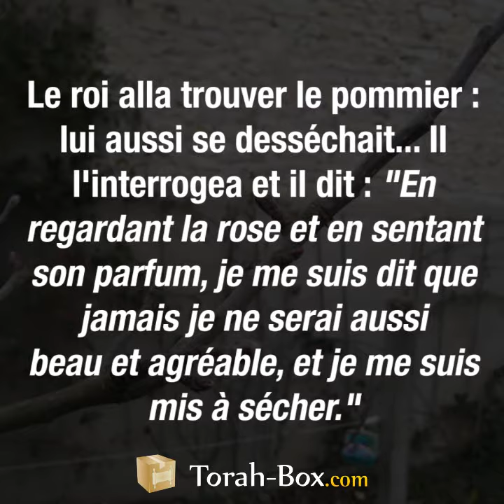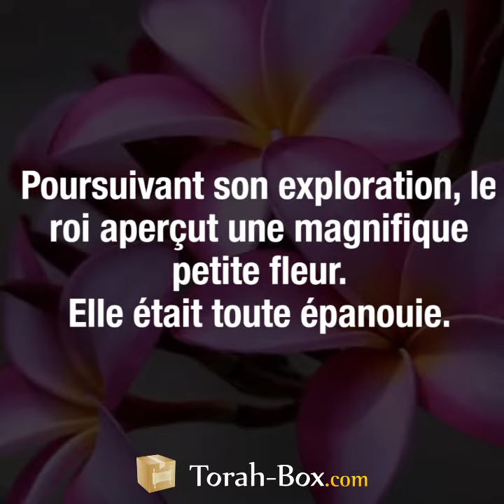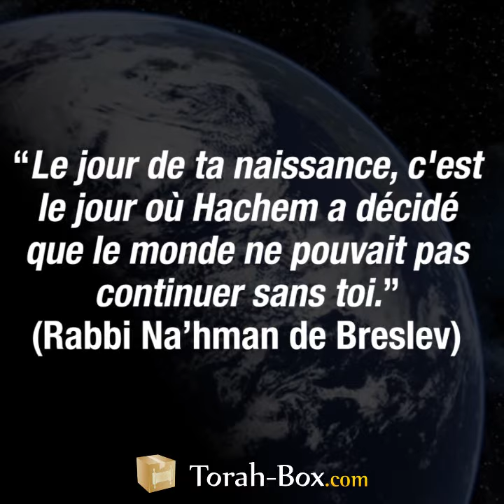Le jardin du Roi